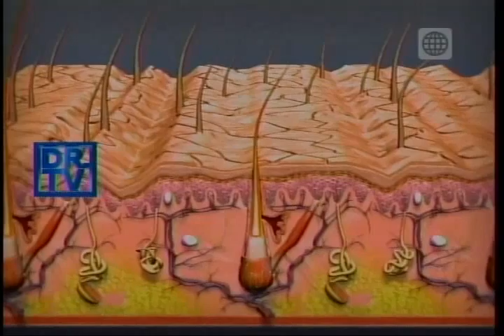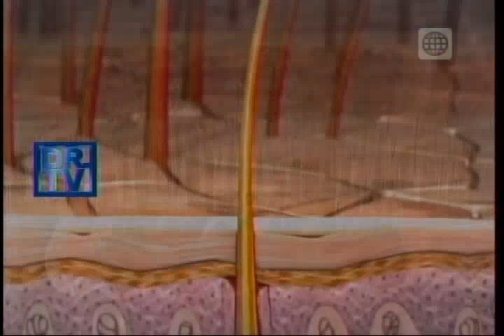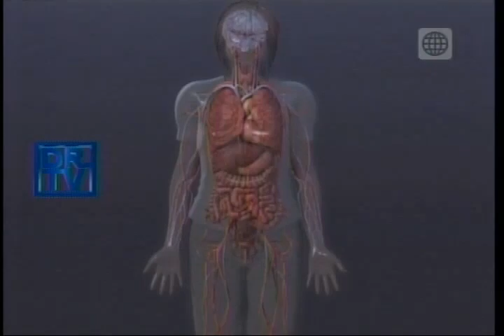Dr. TV Perú (10-09-2014) - B3 - Asistente Del Día: Secretos Para La Menopausia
Durante la menopausia la piel pierde textura porque disminuye la producción de colágeno. El secreto para evitar este problema es consumir vitamina E y romero para devolverle la elasticidad a la piel.